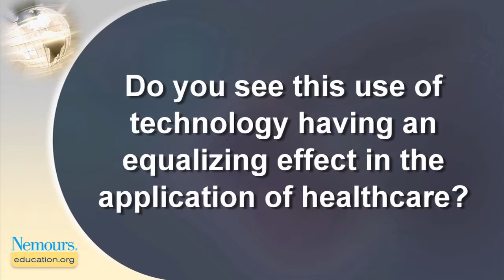Telemedicine and Telehealth Overview - Dr. Dale Alverson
An interview with Dr. Dale Alverson conducted at the Hot Topics Meeting in December 2011 regarding telemedicine, also called telehealth. Telemedicine, broadly defined, is the delivery of any healthcare service or transmission of wellness information using telecommunications technology. Closely associated with telemedicine is the term "telehealth," which is often used to encompass a broader definition of remote healthcare that does not always involve clinical services. Videoconferencing, transmission of still images, e-health including patient portals, remote monitoring of vital signs, continuing medical education and nursing call centers are all considered part of telemedicine and telehealth.